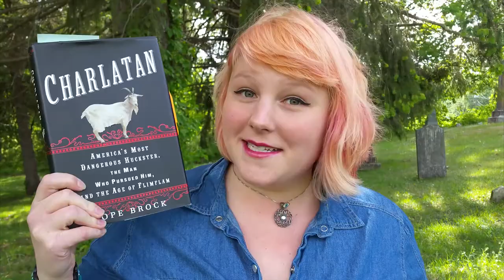Book Vlog: Charlatan's catch Glimpses of the Undead's Voices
Weirding out people walking their dogs while I vlog in a graveyard... yep kind of par for the course in Jeanette-land so you should subscribe to catch all of my awkward life choices :-)

In this week's book vlog I'm just letting you know what's next on my plate for reading at the moment.